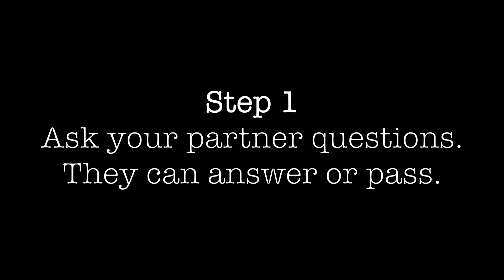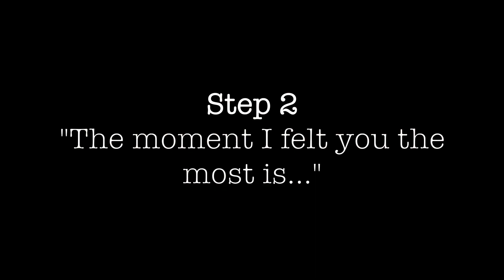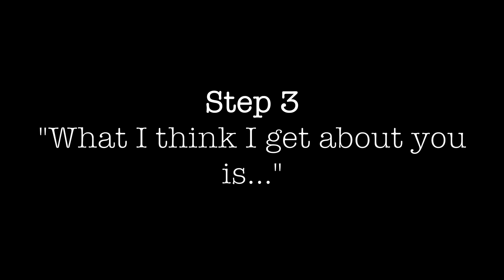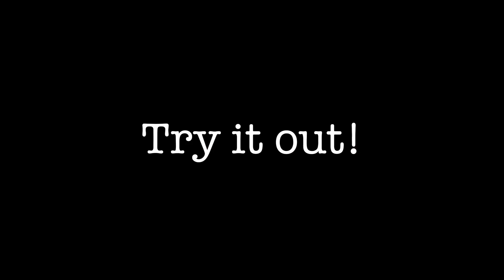The Curiosity Game - Authentic Relating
Often conversation becomes a game of hot potato. “Have I been speaking for too long? Should I shut up and listen? How have they been speaking for so long? Whose turn is it to talk anyways?” Conversational turn-taking is one of the most annoyingly ambiguous social norms.

Curiosity cuts through all that red tape by telling us who will speak, when, and for how long. For me, it’s enormously freeing to have permission to get curious about anything I want, knowing that the other person can say “pass” if they don’t want to answer. And, to know that when I’m talking, the other person is following their genuine interest!

Interested learning more Authentic Relating Games?

• Sign up for the Relating Games Bootcamp, an intensive 8-week journey that will transform you into a master of human connection. You'll learn to design and facilitate engaging, transformative events for any setting — from corporate workshops to intimate gatherings.

• Check out the Relating Games Manual for 200+ exercises to help you deepen connections and strengthen your self awareness.

Attributions
Demo-ers: Sydney and Jen
Developed by Authentic World.